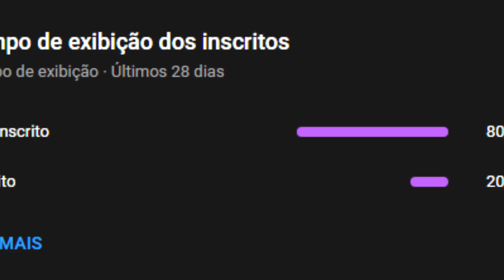NOVA FORMA DE CONSEGUIR O LAVA CHARM NO TERRARIA 1.4.4 | PC e MOBILE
📌Coisas que uso para gravar:

Gravador: OBS
Meu PC: Processador ryzen 5, vegas 11, 16gb de RAM
Jogo: Terraria